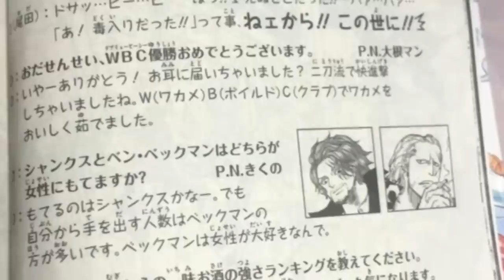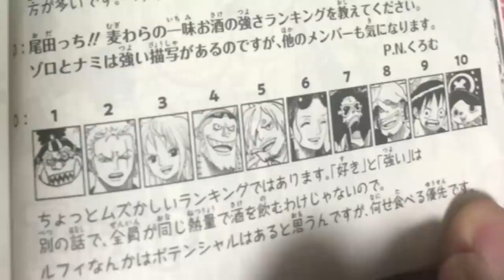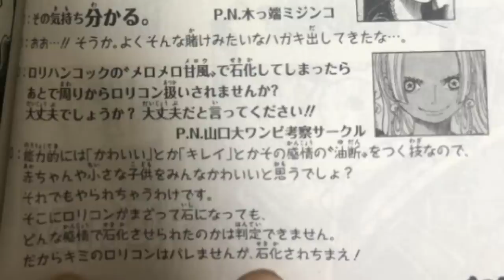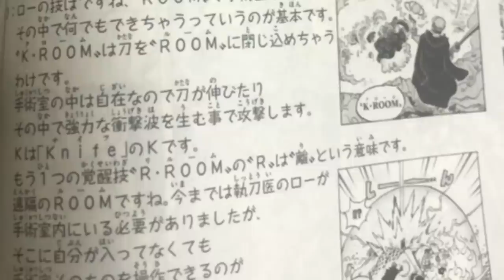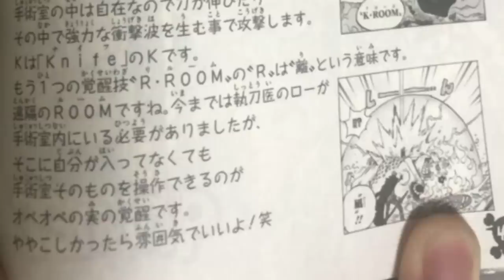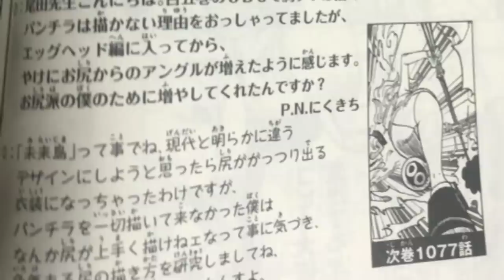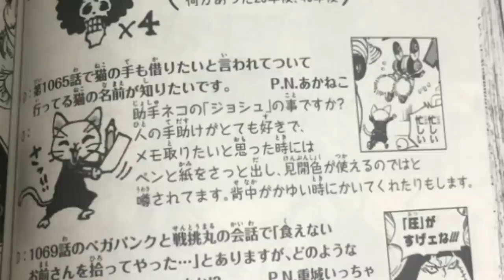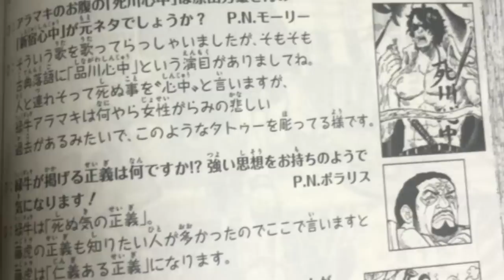REVELADO O TRISTE PASSADO DO ALMIRANTE GREENBULL E SUA JUSTIÇA MORTÍFERA - ONE PIECE SBS VOL 106